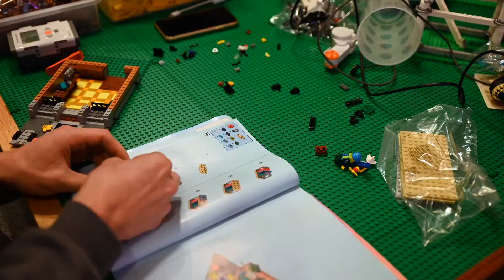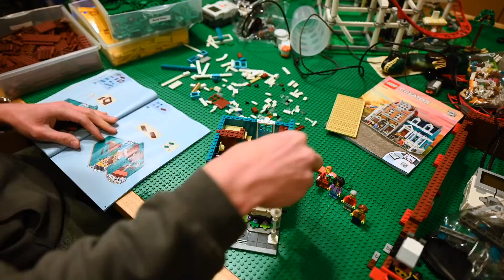Building LEGO Bookshop 10270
Follow on Instagram @Fisheyland